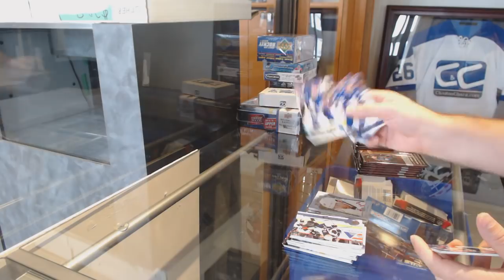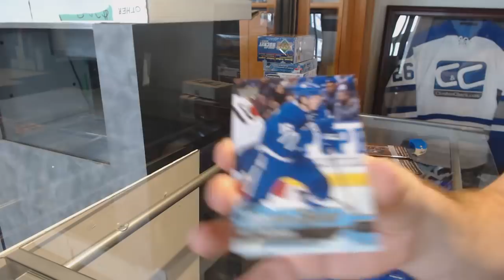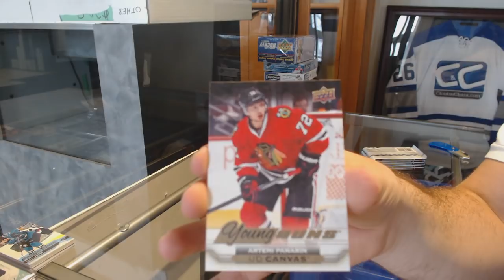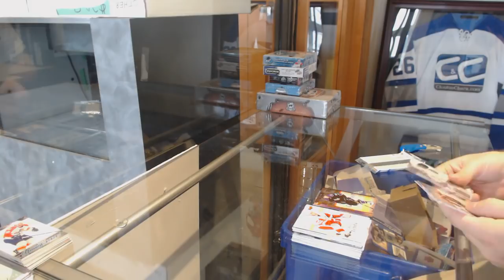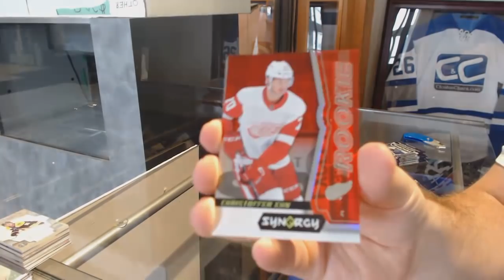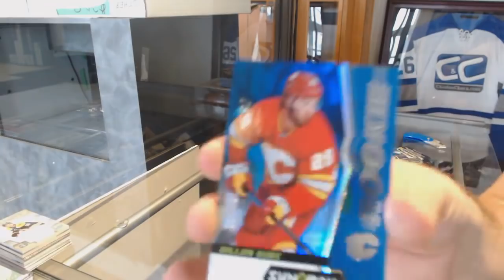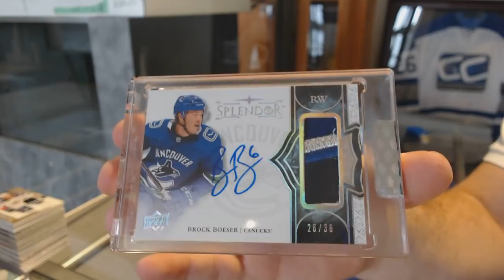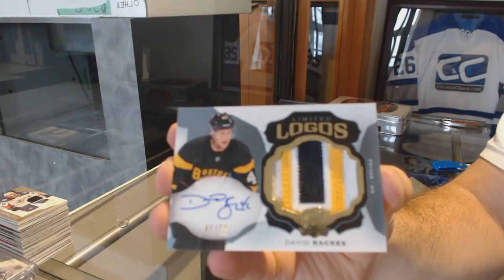Saturday Mix Hockey Box Break with The Cup! - C&C GB #9439